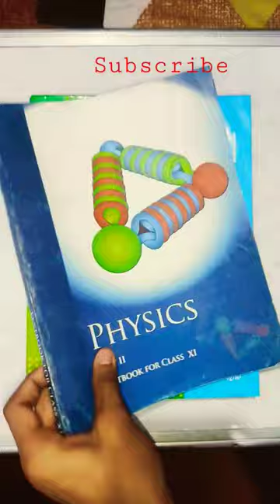ncert class 11 all book Review set pcm class11 ncert pcm # studyvlog